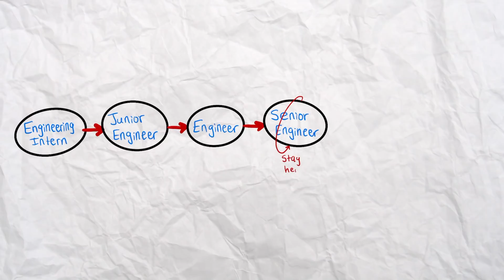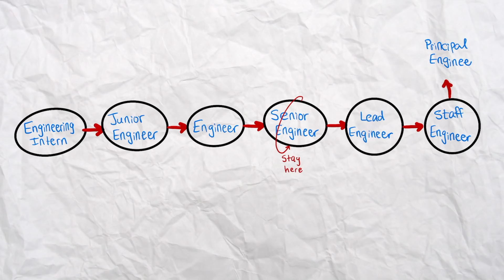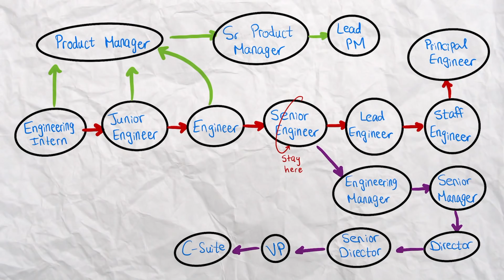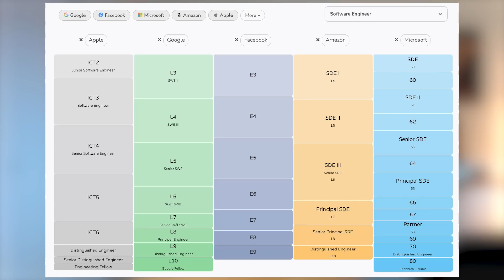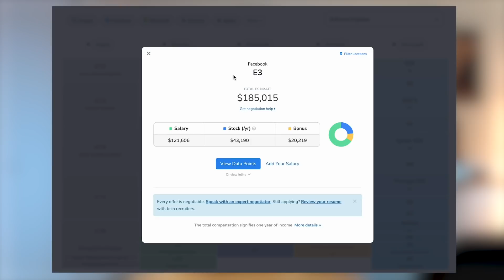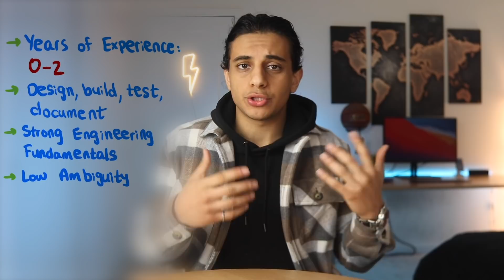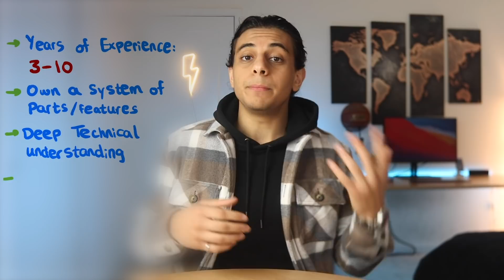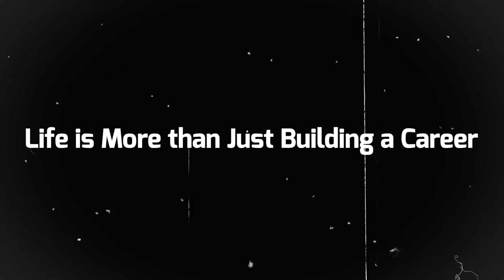The Career Levels in Engineering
Everyone’s career path can be a little different, but the most common career path especially in start-ups and big tech companies (Apple, Google, Facebook, Tesla, etc.) tend to follow a general pattern which is what I share in this video. Timestamps are as follows:

00:00 Intro
00:07 Engineering Mind Map
03:15 Engineering Levels for Top Companies
04:31 Engineering Intern
05:11 Junior Engineer
06:02 Engineer
07:08 Senior Engineer
07:51 Lead Engineer
08:23 Staff Engineer
08:44 Principal Engineer
09:29 Life is More than Building a Career